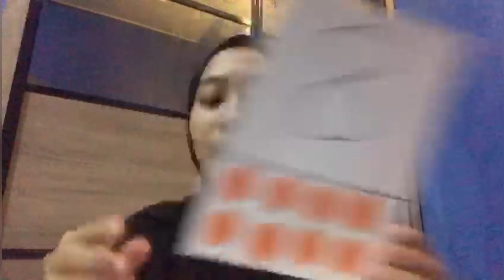4 years old counting 1-10